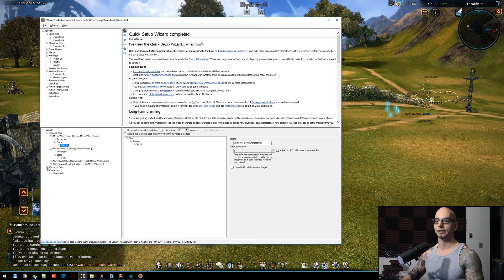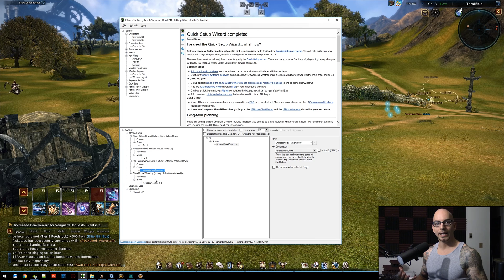ISBoxer 41—for Solo Gameplay!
ISBoxer for solo gameplay?  MiRai, are you out of your mind?!

If you're a new user who is interested in ISBoxer, then click the above link when signing up and we'll both (yes, both of us) get free subscription time.